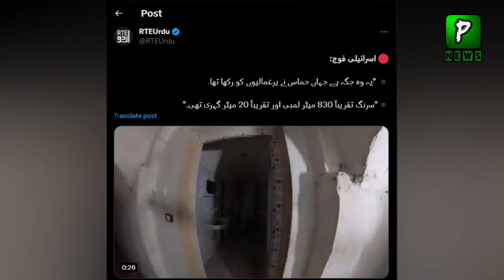This Video Shocked Whole World | Middle East Latest News | Pakilinks News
About Video : This Video Shocked Whole World | Middle East Latest News | Pakilinks News

Join Us On
ABOUT CHANNEL